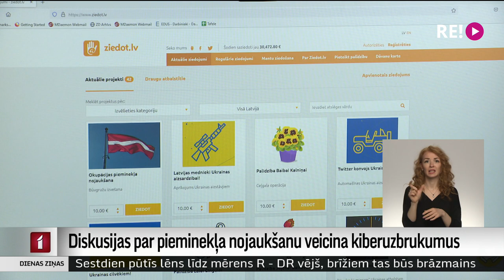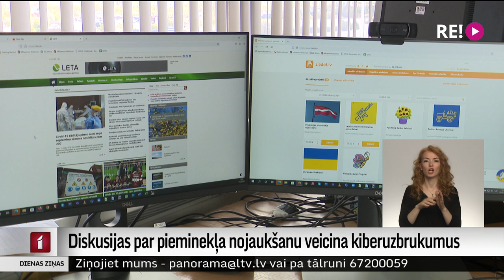Diskusijas par pieminekļa nojaukšanu veicina kiberuzbrukumus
Aizvadīto dienu publiskās diskusijas par pieminekļa nojaukšanu aktivizējušas kiberuzbrukumus Latvijas interneta vietnēm. Uzbrukumus vadījis tā saukto haktīvistu grupējums “Killnet,” kas saistīts ar Krievijas sāktā kara atbalstītājiem. “Killnet” vakar izsludinājis uzbrukumus 101 Latvijas interneta vietnei. Sarakstā ir gan valsts iestādes, gan finanšu, transporta, gan citu nozaru institūcijas. Par to plašāk stāsta mana kolēģe Zanda Ozola-Balode.